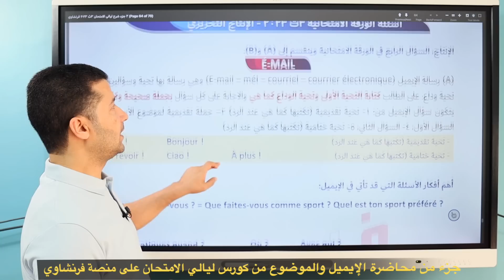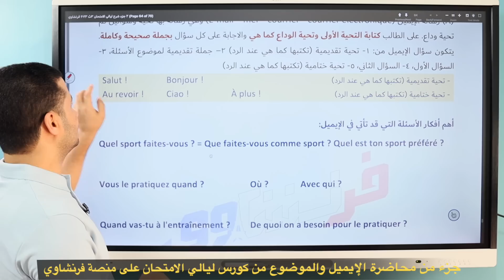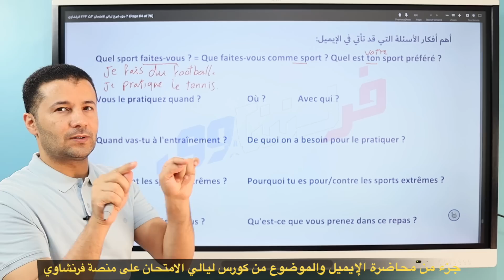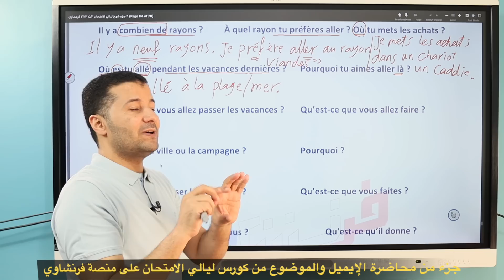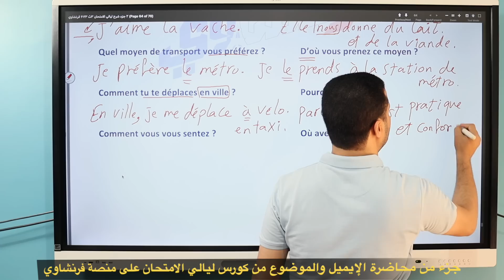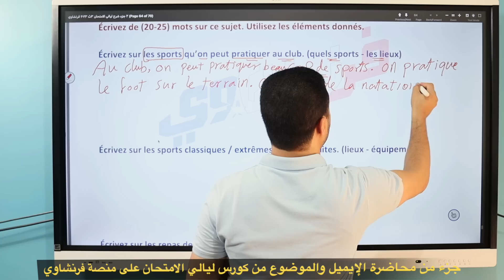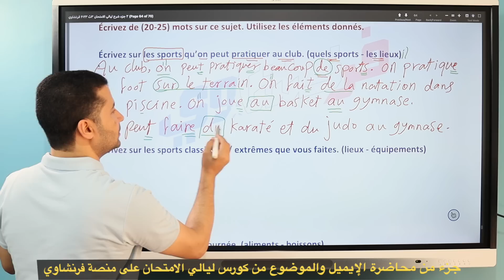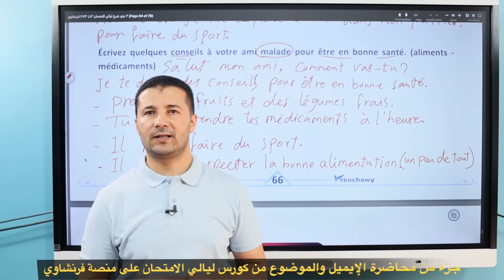أسئلة الايميل والموضوعات المتوقعة - جميع الأفكار الأساسية - ليالي الامتحان على منصة فرنشاوي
أسئلة الايميل والموضوعات المتوقعة - جميع الأفكار الأساسية - ليالي الامتحان على منصة فرنشاوي.  كورس ليالي الامتحان. كورس ليالي الامتحان لعرض ملخص المنهج كله وحل ٢٠ وثيقة فهم و٢٤٠ موقف و٥٠٠ جملة قواعد و ٤٠ سؤال ايميل و٨ موضوعات طبقًا لأحدث مواصفات الورقة الامتحانية للثانوية العامة ٢٠٢٣ على منصة فرنشاوي
خطوات الاشتراك
١ انشاء حساب على منصة فرنشاوي "احتفظ باسم المستخدم والايميل وكلمة المرور"
٢ تحويل قيمة الاشتراك الى رقم محفظة فودافون كاش المعلن على منصة فرنشاوي مع الاحتفاظ بسكرين التحويل ورقم المحفظة المحول منها "لضمان حقك "
٣ تواصل معنا واتساب ( 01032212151 / 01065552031) لتعطينا البيانات والايميل من اجل تفعيل الرصيد في حسابك على المنصة.

شرح طريقة شحن محفظتك على منصة فرنساوي والأهم الاحتفاظ بسكرين صورة التحويل + رقم المحفظة المحول منها المبلغ لضمان حقك ويتم التحويل الى رقم المحفظة الذي يظهر لك في صفحة شحن الرصيد

كورس المراجعة الشاملة والإنقاذ ٢٢ محاضرة مقسمة إلى جزئين ويشمل مراجعة كل القواعد اللغوية + مراجعة محتوى المناهج الثلاثة + تدريب على الإيميل والموضوعات + حل تمارين وثائق ومواقف وقواعد كثيرة جدا على كل جزئية مأخوذة من امتحانات رسمية سابقة + حل 13 امتحان الثانوية العامة المصرية منذ 2017.
كورس المراجعة الشاملة (الجزء الأول: شرح جميع القواعد اللغوية) في ١١ محاضرة
 (الجزء الثاني: ملخص المناهج والإيميلات والموضوعات والامتحانات الرسمية)  في ١١ محاضرة
تواصل معنا عبر واتساب : 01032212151 / 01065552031

حمل تطبيق فرنشاوي واختر المسار المناسب لك (مناهج، كورسات) وتابع الشرح وحل التدريبات والمراجعات وحل امتحانات، متابعة الدروس + تحميل الملفات + اختبار على كل فيديو،

خطة الدراسة على قناة فرنشاوي لتعلم اللغة الفرنسية من الصفر، تابع هذه القوائم بالتوازي أو من خلال تطبيق فرنشاوي